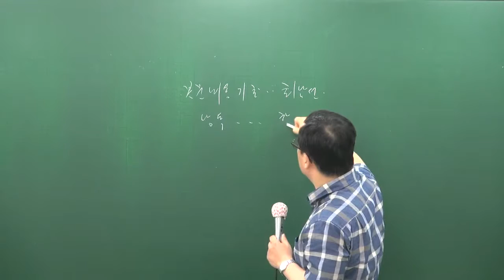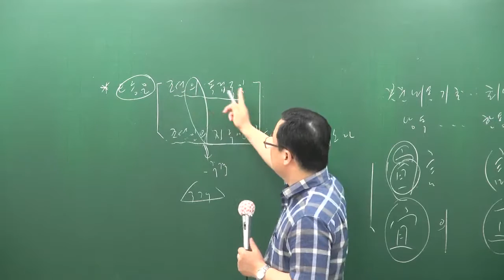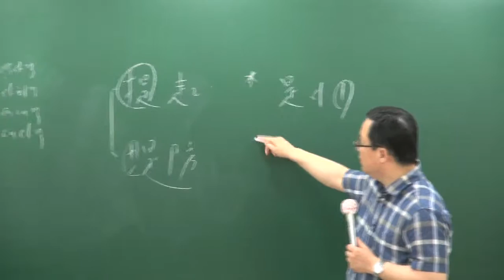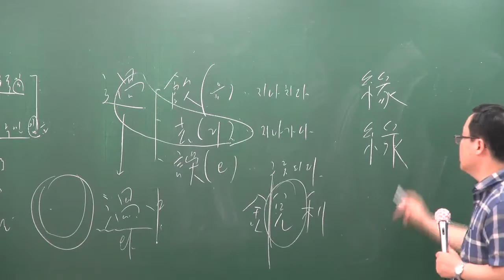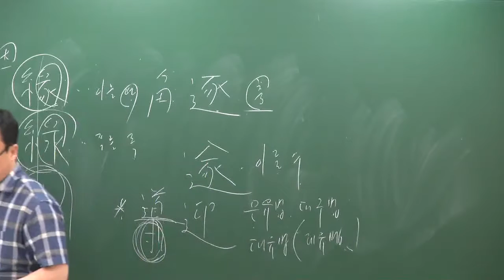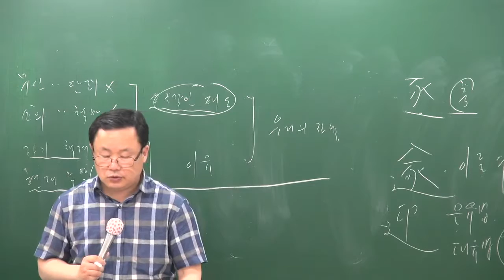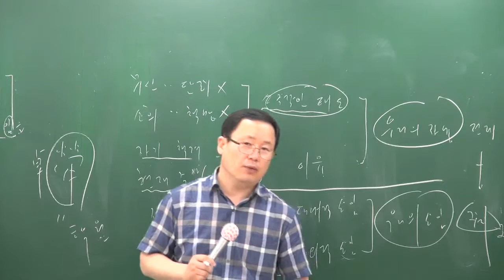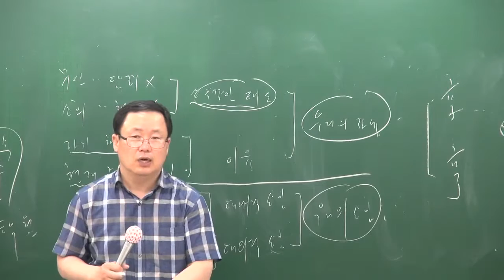[공전무] 공무원 시험대비 이론과정 국어 33강